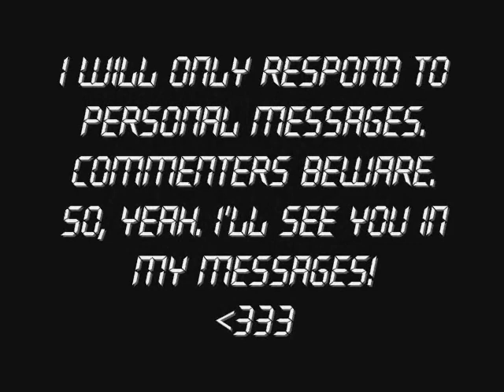Freeness~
Basically, I'm giving away the things listed in the video.
No music.. owo
Yeppers. So... Yeah.